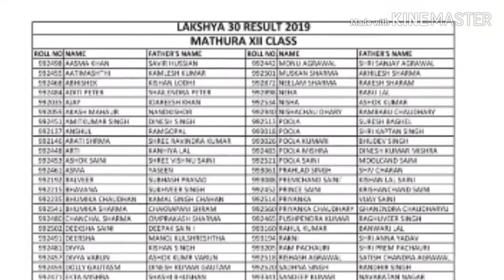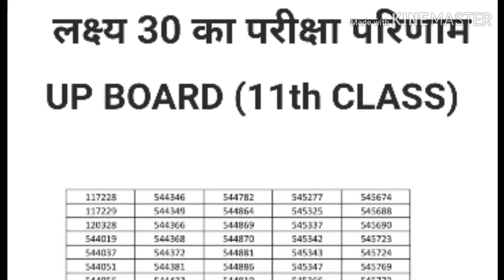LAKSHYA 30 RESULT पेपर पास होने के बाद क्या करें।।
laskhya30result statelevelexampass. What should have to do after clear exam laskhya 30

||STUDYHELPLINE||
STUDYHELPLINE